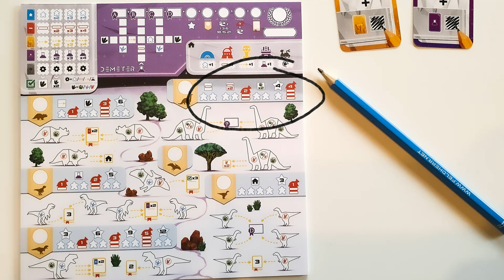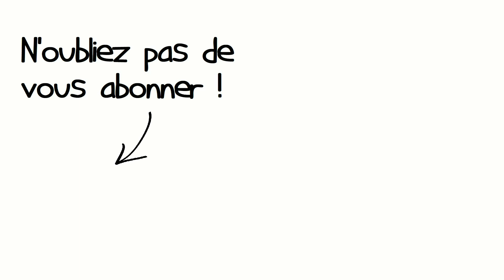[ZOOM SUR LE JEU] DEMETER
Aujourd'hui je vous parle de Demeter, un jeu de Matthieu Verdier illustré par Olivier Mootoo et David Sitbon, publié chez Sorry we are french.
Dans le même univers que Ganymede et avec une certaine affinité au niveau des mécaniques, ce jeu de flip&write vous propose d'explorer Demeter 1 pour observer de fabuleuses espèce de dinosaures. Jouez les bonnes actions au bon moment, développez votre équipe de scientifiques et étudiez les dinosaures les plus intéressants (spoiler : ils le sont tous), cherchez à optimiser vos actions pour réaliser les combinaisons les plus intéressantes pour terminer avec le plus de points de mission et devancer vos adversaires.
🗝️Sur l'étagère🗝️
Ganymede
Draftosaurus
Welcome
Corinth
Welcome to Dino World
Tag City
Kingdomino duel
Rail road ink bleu & rouge
Harvest dice
Duelosaur island
Generation ship
Worldfall
Sur l'étoile, Moebius
🙋🏽 Mon Tipeee pour soutenir mon travail !
Vous pouvez acheter la super musique de mon générique ici et découvrir le travail d'Ultrasyd par là même.
         📲Des réactions sur le vif, des news, sur l'actualité du jeu de société
         📚Des articles plus détaillés, des sélections des meilleurs jeux de société, les tops plutôt que les flops